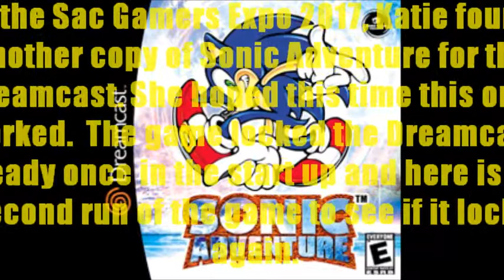At the Table 2017: Sonic Adventure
In this episode of 'At the Table," the group is testing Katie's second copy of 'Sonic Adventure,' the game has crashed once already at the opening and here is the second round of play with the game on the Dreamcast.  See what happens.